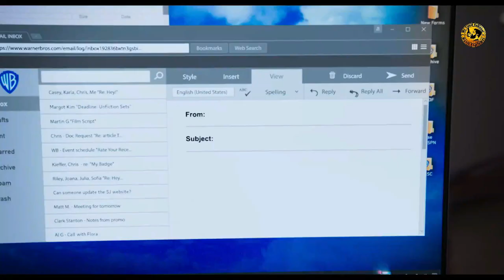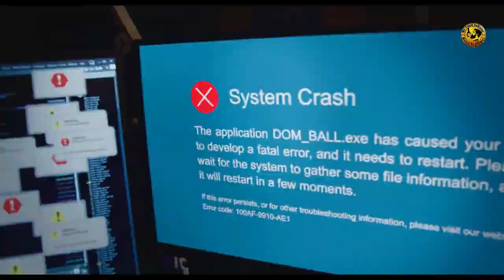ஸ்பேஸ் ஜாம் - 2(பகுதி-1)பட கதை விளக்கம்|Tamil Voice Over |Mr Tamilan| Movies & Story Review in Tamil